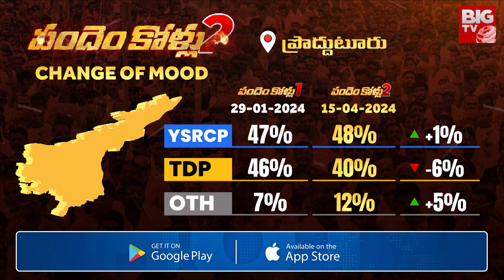BIG TV Survey On Poddutur | Rachamallu Sivaprasad Reddy Vs Varada Rajulu Reddy| AP Elections 2024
Poddutur is an important constituency in Kadapa Lok Sabha constituency. In the past, Varadarajula Reddy won a series of victories on behalf of the Congress party. YCP won twice in 2014 and 2109. At present the politics of Proddatur is running hot. On behalf of the Congress, Y.S. Politics became interesting when Sharmila became MP. While Rachamallu Sivaprasad Reddy from YCP stood in the ring, TDP candidate Varada Rajulu Reddy won the seat as part of alliances. And now let's see the expectations revealed in the Big TV exclusive election survey Pandenkollu 2 survey. YCP Rachamallu Sivaprasad Reddy Vs TDP Varada Rajulu Reddy